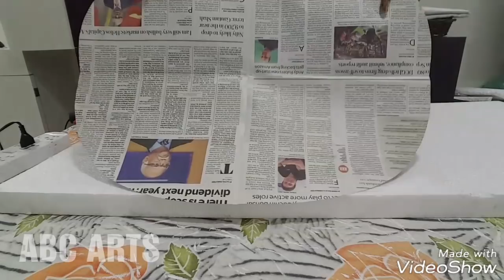56. Basket making - Ganpati decoration part-2